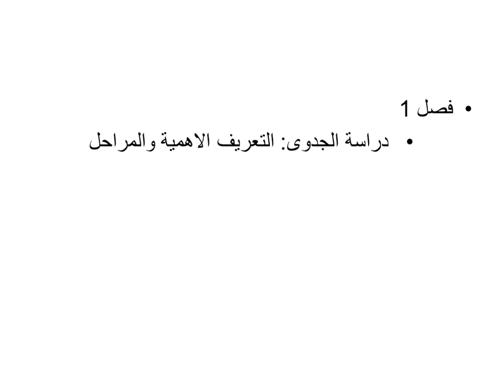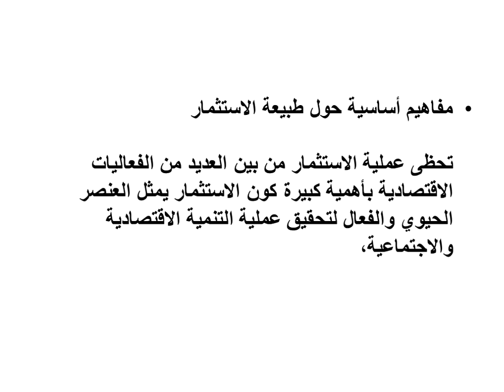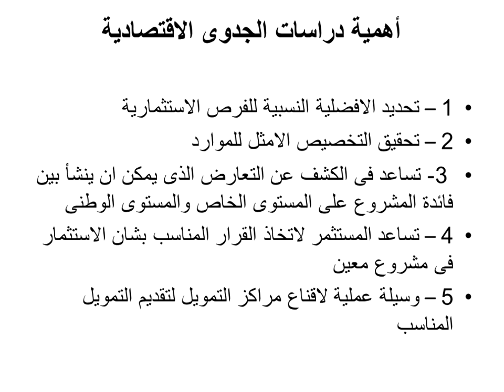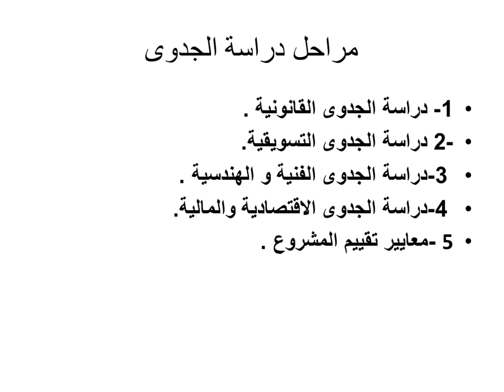اللقاء الاول دراسات الجدوى - الفصل الدراسي الثاني - 1440 - د. سالم الحثروبي